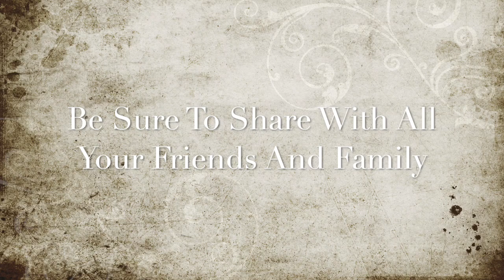Biryani Fry Pan | Afghan Cooking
Hello Everybody,, today I made Biryani Fry Pan for you all to watch and learn.
I would like to thank you all for the support.